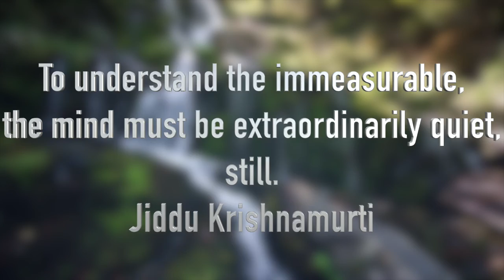💫 YOUR MIND Unleashed 4Hz Binaural Beats (Theta Waves): OM Mantra Meditation | REPROGRAM Yourself ☀️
4Hz Binaural Beats (Theta Waves) | Complete Mind Reprogramming | Deep Meditation

Binaural Beats are a type of sound that has been used for centuries to alter consciousness. Binaural beats are different from other forms of brainwave entrainment in that they create the effect of two tones being played at once inside each ear, which causes your brain to synthesize a third tone between the two.

❤️️ But, besides that, do you want to have this calming sensation each and every day in your very own home? Why not have a soothing and calming Fontaine only for you and your FAMILY? Take a look at these ones:

😭 😭 😭 Have you got any back pain?
THE SHOCKING WAYS THAT TIGHT HIPS ARE HOLDING YOU BACK…
THAT YOU WON’T BELIEVE
The impact the hips had on the whole body never occurred to me until I saw the effect of tight hip flexors had on the health and well-being of my wife after she gave birth.

It was only then that I truly understood the magnitude of the problem.

We're not just talking about a bit of soreness; tight hip flexors are the root cause of problems such as:

❌ Nagging joint pains in your legs, lower back or hips
❌ Walking with discomfort
❌ Hips locking up
❌ Bad posture
❌ Trouble sleeping
❌ Sluggishness in day to day life
❌ High Anxiety
❌ Digestive problems
❌ Compromised Immune System
❌ Circulatory issues
❌ Loss of sexual performance
❌ Lack of Explosiveness in the gym or sports

If any of these sound familiar to you, don't worry because you're not alone.

Tight hip flexors affect nearly everybody, but few realize the impact on your whole body.

Again, everything flows through the hips.

Think of the hips as a barometer. The health and flexibility of your hip muscles are an indicator of the strength and health of your whole body.

AND AT THE VERY HEART OF THIS IS THE "HIDDEN" MOST POWERFUL SURVIVAL MUSCLE. WHEN THIS MUSCLE IS HEALTHY, WE ARE HEALTHY.